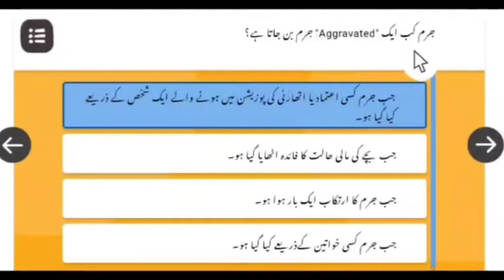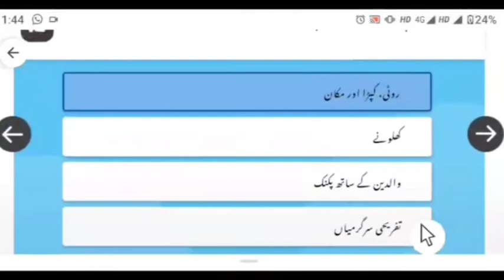Module No 18 NISHTHA urdu question answer